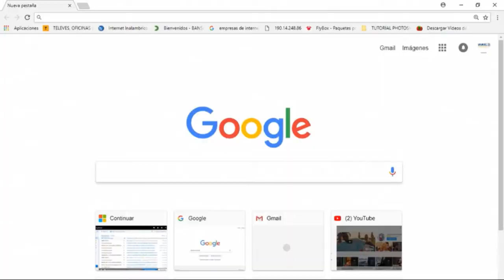MAGAZIN VIVE LA MAÑANA 16 05 18